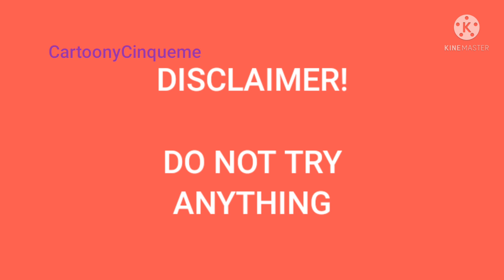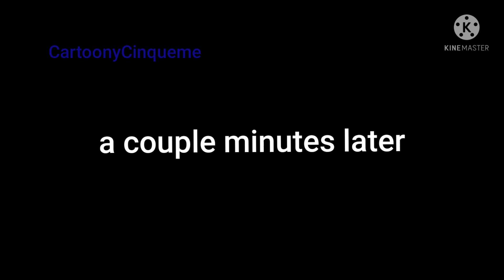How I Got My Head Cracked